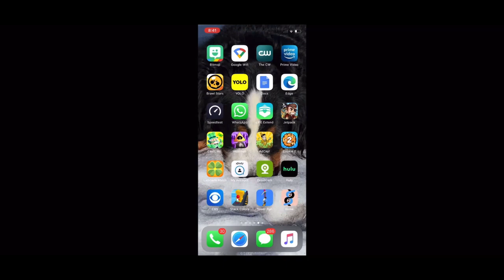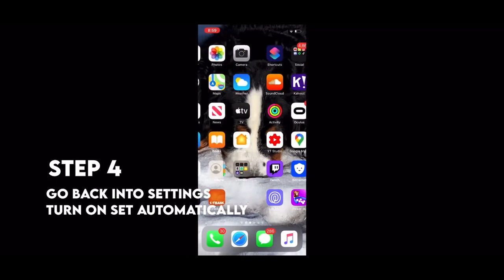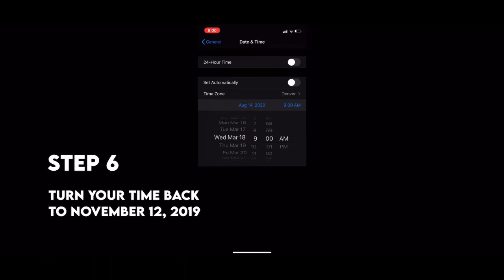SUBWAY SURFERS FREE UNLIMITED COINS AND KEYS EASY GLITCH 2021!